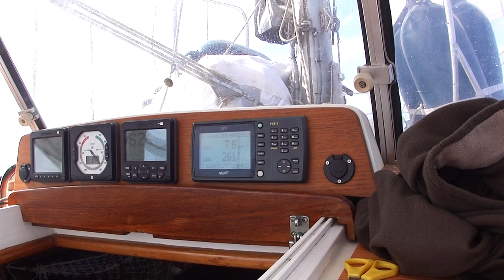Senang oversteek Atlantic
Senang oversteek Atlantic. Van de Cabo Verde naar Suriname